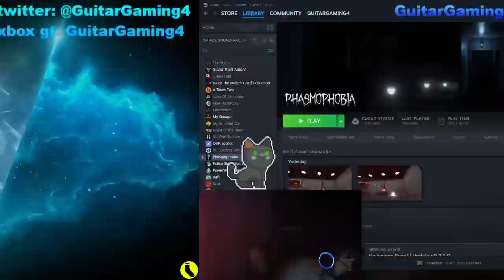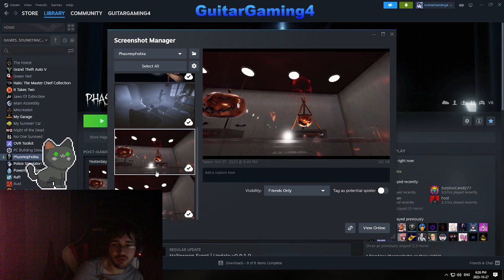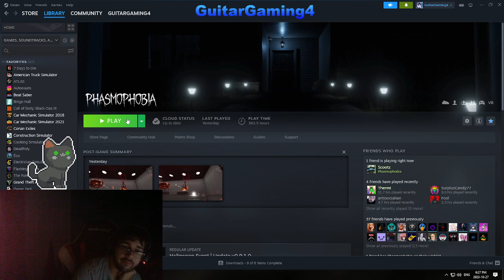Phasmophobia Halloween Update 2023 - Solved!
We go to each location where the pumpkin is and find the cards to solve the final mix at the cauldron and get the trophy!